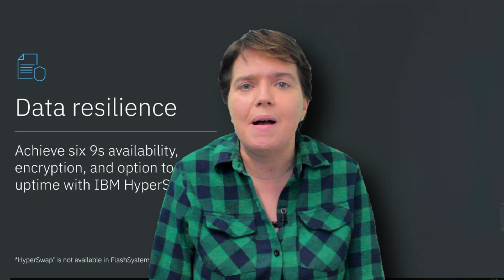Sustainable technology - Sally discusses some of the sustainable initiatives from IBM!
IBM releases new technology that requires less power and gives more storage!

Sustainable technology is a term that has been gaining traction in recent years, with more and more companies striving to reduce their environmental footprint. One such company that has taken a proactive approach toward sustainability is IBM.

Overall, IBM's sustainable initiatives demonstrate the company's commitment to reducing its environmental impact. Through the use of renewable energy, water conservation technologies, and waste reduction initiatives, IBM is taking a proactive approach toward sustainability